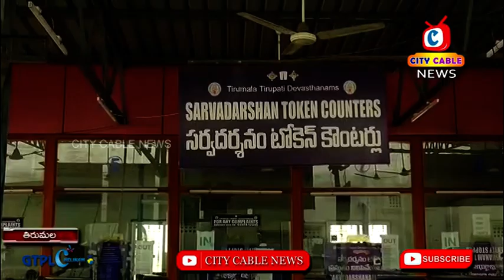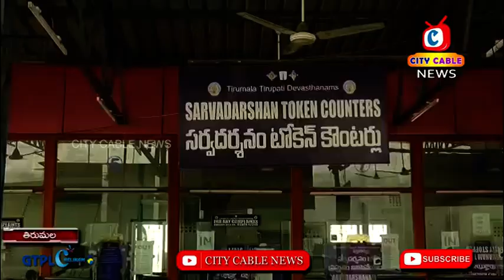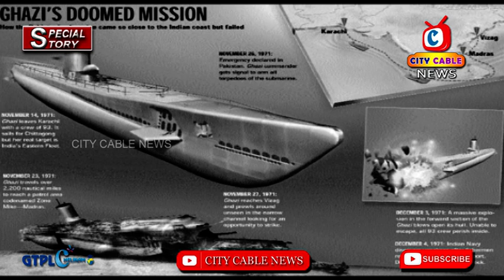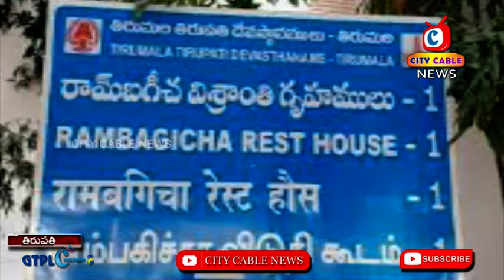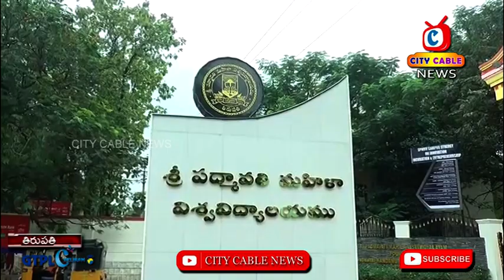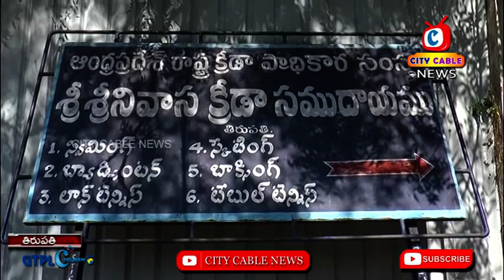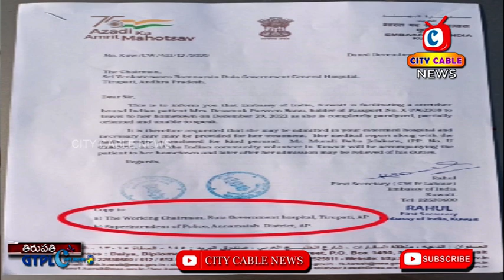30 12 2022 City Cable News